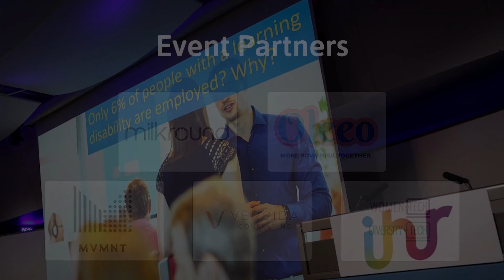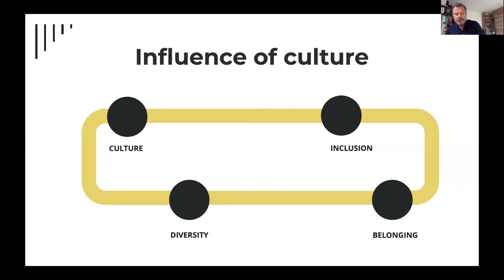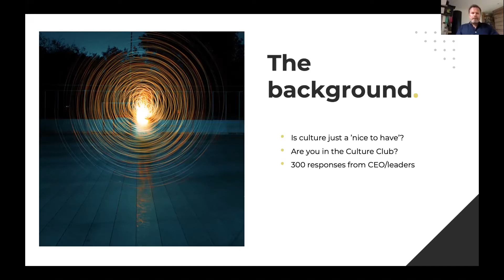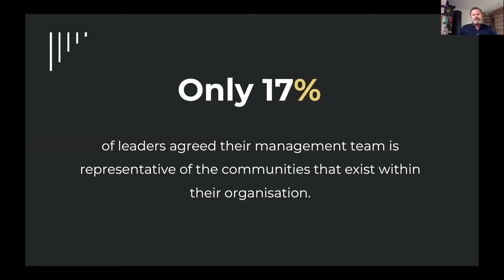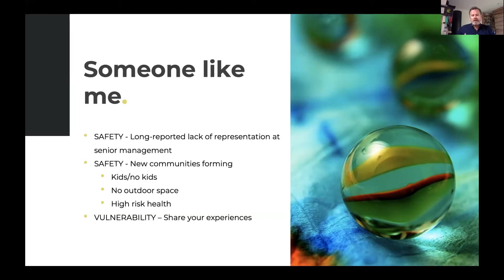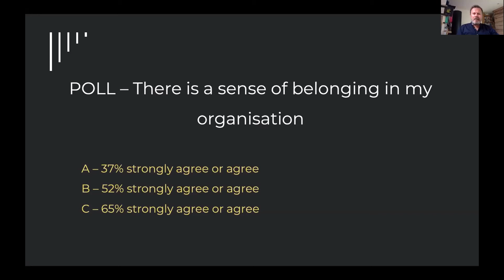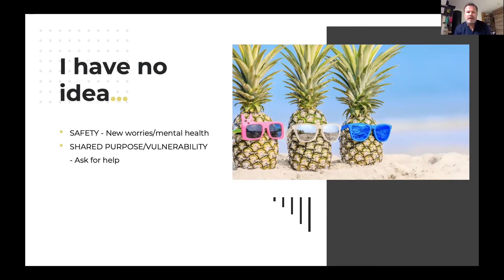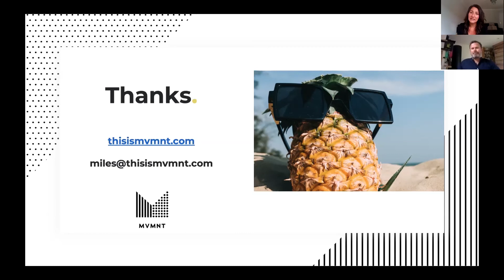Culture and the Post-Covid Working World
MILES SKELTON - MVMNT